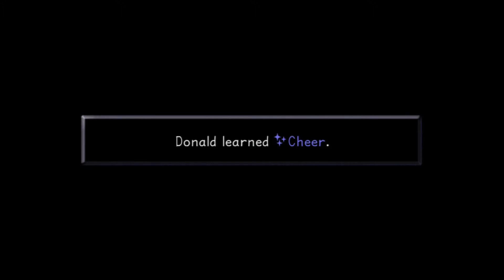Kingdom Hearts: Final Mix - Kingdom Key Challenge #34 - Battle With Maleficent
We fight in a long battle against Maleficent to take her down.